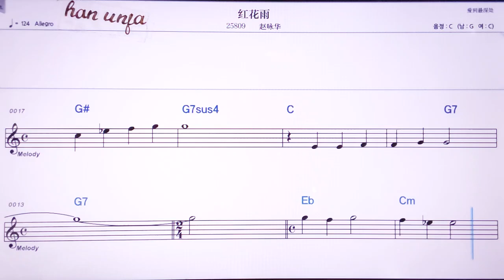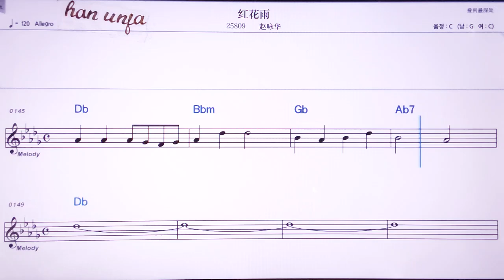💖 홍화위/짜오융화 👍MR,노래방, 악보, 코드,Karaoke With Sheet Music